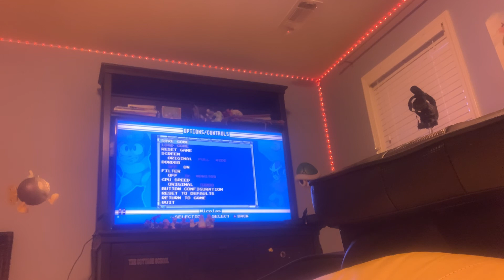Mega man legacy collection With the mega man 3 part 2 of the good ending